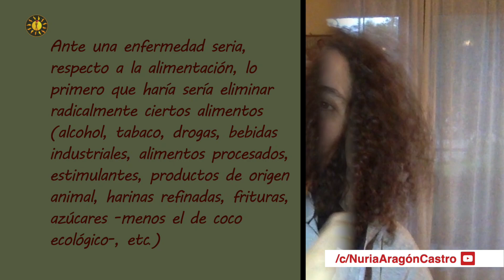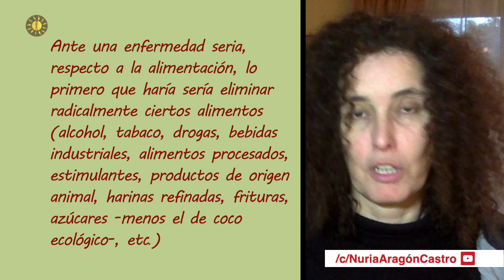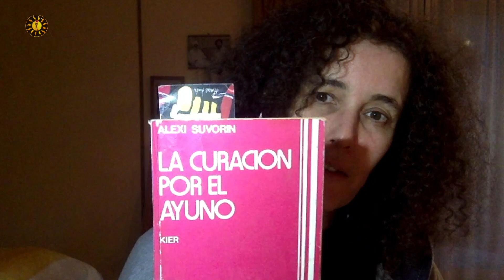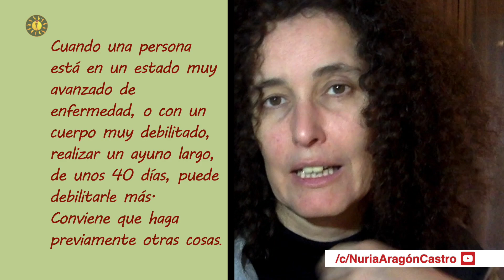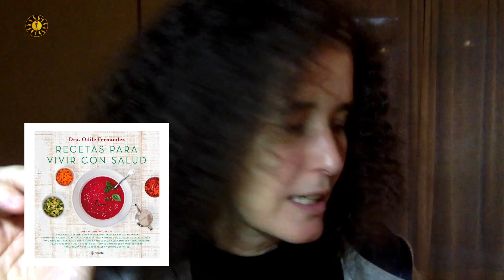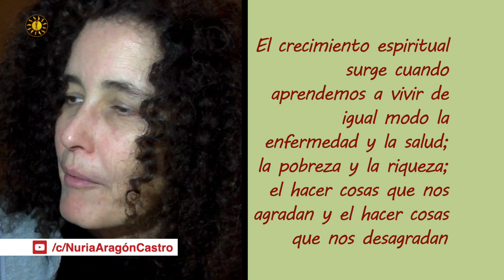¿Qué cambiaría en mi alimentación si me viese enferma? - Amor y Vida TV 175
Ante una enfermedad seria o grave, ¿A qué aspectos de la alimentación le prestaría una mayor atención? ¿Qué cambiaría?
Ésta es la 2ª parte de una serie sobre qué haría si me viese enferma. La 1ª parte “¿Qué haría espiritualmente si me viese enferma?

¿APLICAS LO QUE ACONSEJO EN MIS VÍDEOS? ¿CÓMO HA AFECTADO A TU VIDA? ¿Sientes que te beneficia ver mis vídeos y lo que comento en ellos? ¿De qué modo?
Si es que sí, estaría genial que me lo comentases bajo el vídeo. GRACIAS

Si quieres entrar al taller gratis online de Javier Elices sobre cómo trabajar con éxito desde casa en Internet, pincha

¡Te necesito!